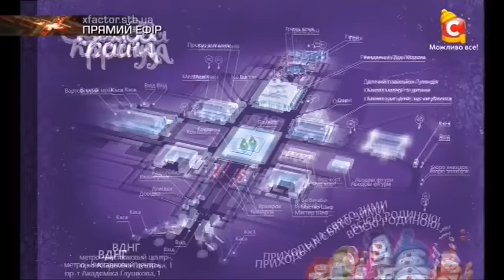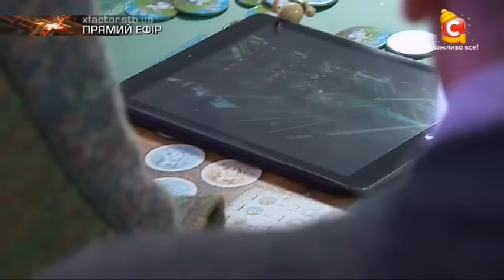Богдан Совык - История |Седьмой прямой эфир «Х-фактор-6» (19.12.2015)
Х-Factor-6 Ukraine  від 19 грудня 2015 року Сьомий прямий ефір - 19 Декабря Большой финал

↓ Читай больше о Шестом сезоне шоу Хфактор ниже! ↓

Судьи: Андрей Хлывнюк, Игорь Кондратюк, Нино Катамадзе и Сергей Соседов.

Описание: шестой сезон «Х-фактора» порадует зрителей новым судьей. Им стал лидер группы «Бумбокс» Андрей Хлывнюк. Изменения коснулись также правил отбора участников: на время кастингов на судейском столе появится Золотая кнопка. У каждого члена жюри есть всего одна возможность воспользоваться ею. А вокалист, во время выступления которого будет нажата Золотая кнопка, сразу проходит на этап определения категорий и участников прямых эфиров, минуя несколько сложнейших испытаний тренировочного лагеря.

В кастингах шестого сезона шоу впервые примут участие музыкальные коллективы, в которых всего один солист (ранее, по правилам отбора, все участники коллектива должны были уметь петь). Как отмечает съемочная группа, это нововведение обогатило «Х-фактор» множеством ярких и интересных музыкантов. Также зрители увидят много интересных исполнителей из Грузии, Армении и Белоруссии.

Ведущая шоу: Оксана Марченко. Х-фактор